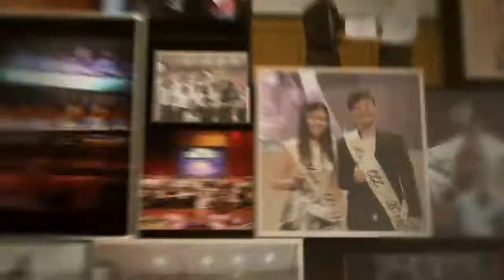EEE Roundup Video AY14/15 ~ AGM Video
NTU EEE Roundup Video AY14/15 ~ AGM Video
Summary of events carried out by Electrical and Electronic Engineering Club (EEE Club) over the Academic Year 2014/2015